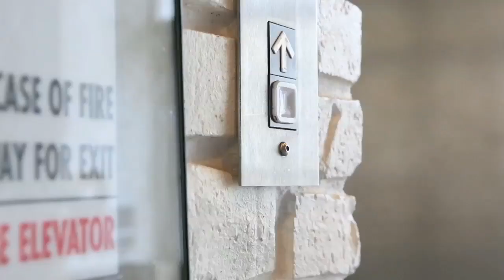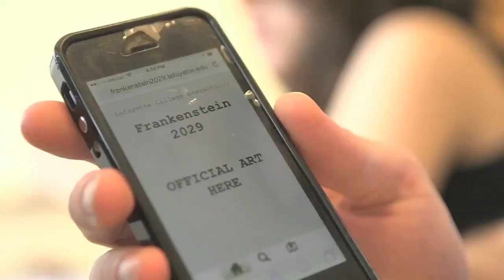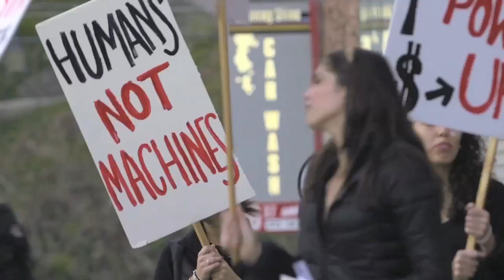Frankenstein 2029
Frankenstein 2029 is a groundbreaking multi-venue, multi-era, multimedia-infused performance piece. Based on Mary Shelley’s gothic novel, the production challenged both the boundaries of live performance and what it means to be human in an ever-accelerating technological world. More than 80 students, faculty, staff, and alumni fused their expertise in neuroscience, art, chemistry, computer science, engineering, English, and theater to bring the show to life.